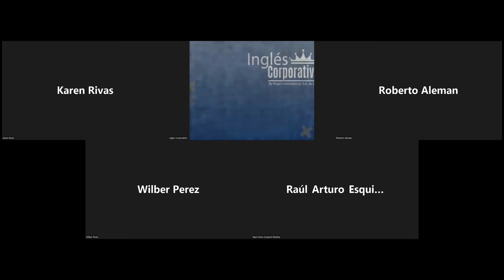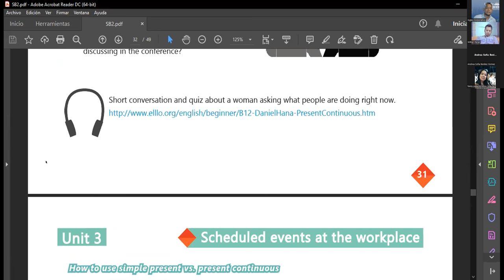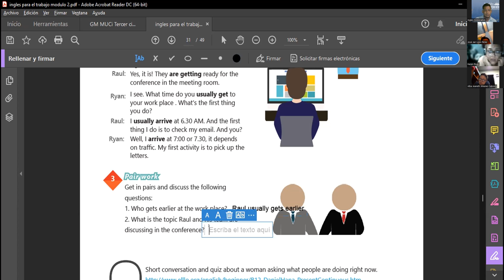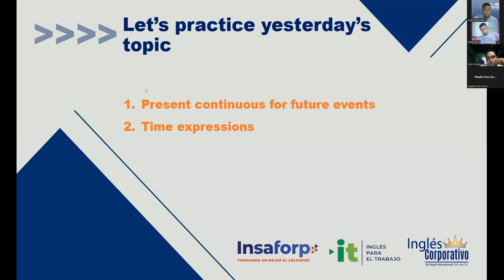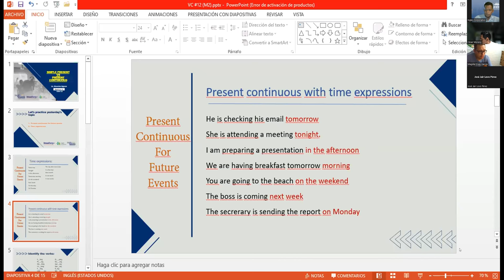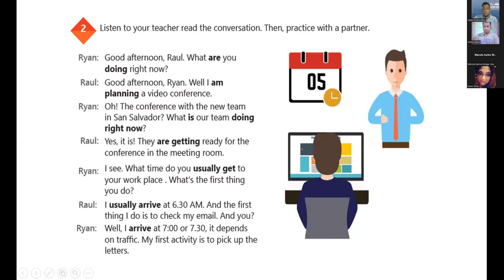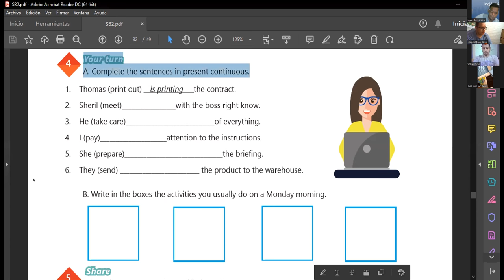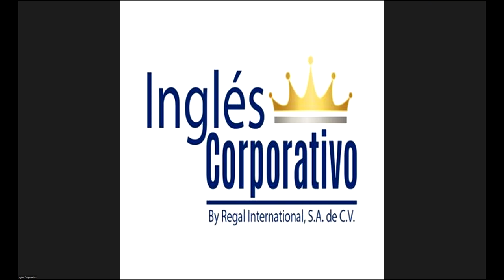Ingles Corporativo-13-05-2022-Simple Present vs Present Continuous